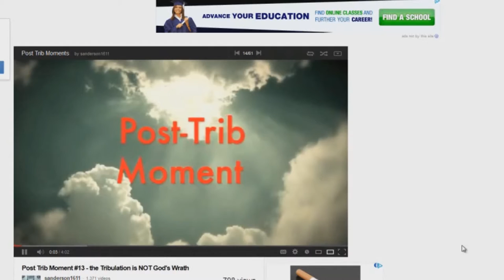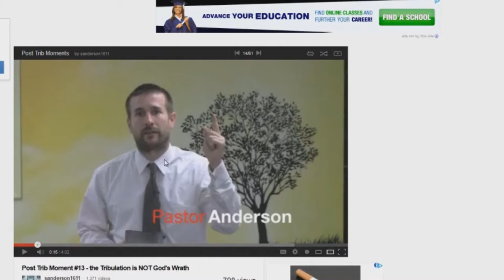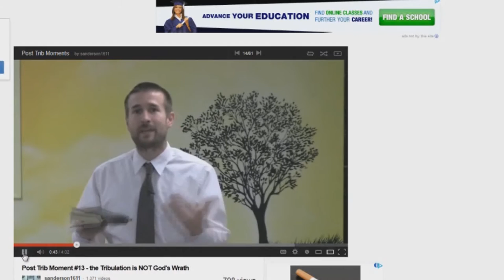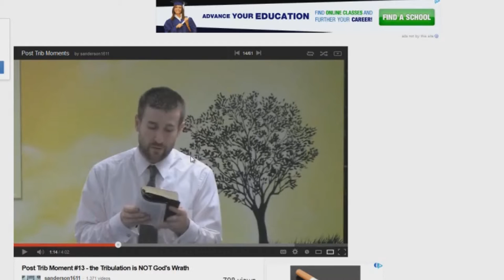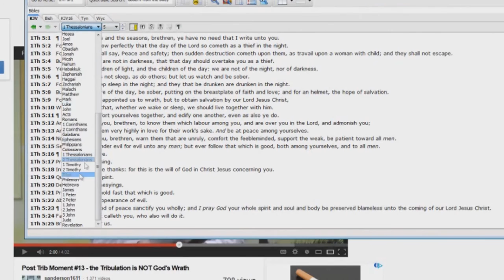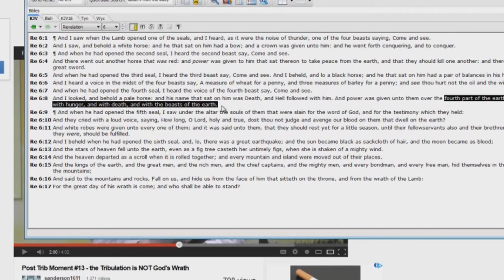Post Trib Moment EXPOSED 13